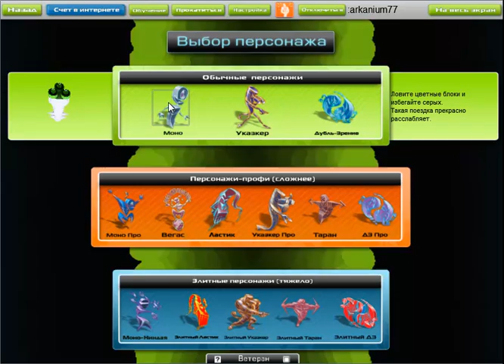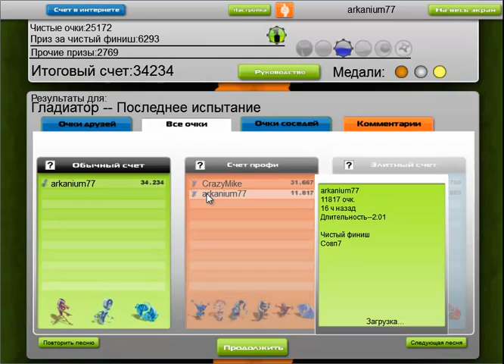AudioSurf ( Последнее Испытание - Гладиатор)